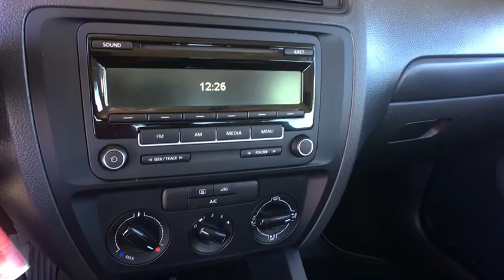2015 Volkswagen Jetta Denver, Aurora, Parker, Highlands Ranch, Littleton, CO 80996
BLACK Used 2015 Volkswagen Jetta available in Denver, Colorado at Mike Naughton Ford. Servicing the Aurora, Parker, Highlands Ranch, Littleton, CO area.
2015 Volkswagen Jetta 4dr Auto 2.0L S - Stock#: 80996 - VIN#: 3VW2K7AJ8FM246767

2.0L S trim. ONLY 36,462 Miles! A/C, Power Windows, CD Player, iPod/MP3 Input, 6-Speed A/T, Front Wheel Drive, Power Door Locks, Bluetooth. AND MORE! KEY FEATURES INCLUDE: Front Wheel Drive, 6-Speed Automatic Transmission, Bluetooth, Power Door Locks, Power Windows, A/C, iPod/MP3 Input, CD Player Bucket Seats, Electronic Stability Control, Heated Mirrors, Keyless Entry, 4-Wheel ABS. EXPERTS RAVE: The backseat dwarfs just about every other one in the compact hatchback or sedan class. The Jetta's 15.7-cubic-foot trunk capacity is one of the best in the segment, too. -Edmunds.com. EXCELLENT SAFETY FOR YOUR FAMILY: Brake Assist, Child Safety Locks, 4-Wheel Disc Brakes MORE ABOUT US: Our large inventory and wide selection of models, along with competitive pricing, allow us to make you a great deal on the Ford of your choice. At Mike Naughton Ford, our goal is to assist you in making a confident decision. Our friendly, professional staff members are here to answer your questions and listen to your needs. Wherever you live in the Denver area, or if you're driving from Lakewood, Highlands Ranch, Centennial or Englewood, we're ready to serve you! Please confirm the accuracy of the included equipment by calling us prior to purchase.